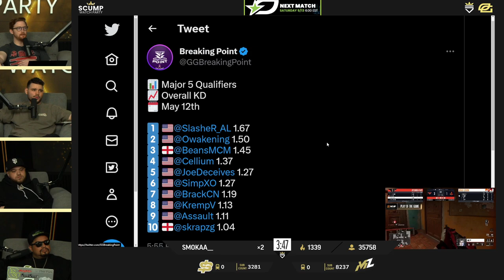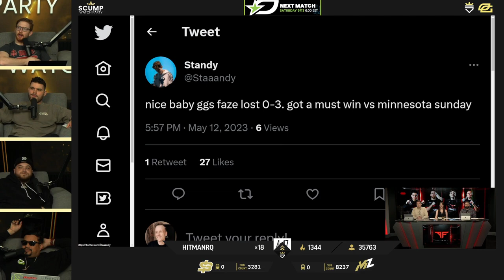Scump watches aBeZy's Interview after 3-0 WIN vs Vegas Legion!🔥